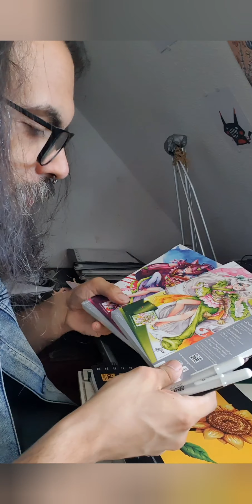Auf Blatt Papier gezeichnet! | Drawing Challange | Manga & Cartoon mix | KrtzlBub!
Ahoy Kratzelbubbles!
✍🏻 CHALLANGE INFO:
Zeichne mit dem ganzen Materialien ein Werk auf eins dieser Blätter!
👩‍🎨 HERAUSVORDERUNG VON:
Lucifes
🤝 UNTERSTÜTZUNG:
Musiker: Jason Shaw
Musiker: Jason Shaw
💬 INFO:
Als kreativer Bub möchte ich euch mit quantitative Videos unterhalten und euch mein Weg in die steinige Kunstszene zeigen. Auch meine Videos sind offen für Vorschläge oder konstruktive Kritik, damit ich möglichst mich verbessern kann!
Mfg. eurer KrtzlBub